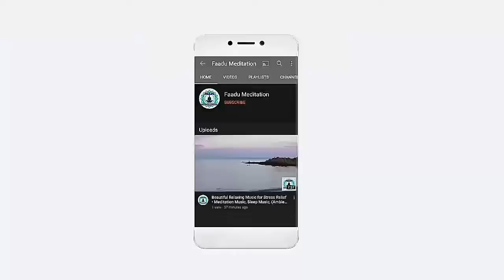Relaxing music for studying. Relaxing music sleep. faadumeditation fm Ep.no:-10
Hello Guys, I am Rohan.
If you like this video then plz give it a thumbs up 👍👍👍👍👍👍
I post a new relaxing music video everyday.

Relaxing music. Meditational music. Study music. Yoga music. Music for mind refreshment and concentration. Best music for deep sleep and study.

Meditation Relax Music Channel presents a Relaxing Music Video with peaceful music for deep meditation, music therapy or to fall asleep fast. This relaxing composition can be used as Deep Meditation Music, Music for Yoga and Pilates , Music for Massage , Spa Music. Also this music is perfect as dream music, relax music,Healing music, Study Music, Sleep Music and music for the complete Relaxation.

Relaxing sleep music for deep sleeping and stress relief. Fall asleep to beautiful nature videos and use the relaxing music ("Flying" by Peder B. Helland) as sleeping music, soothing meditation music, relaxation music, study music and more. Beautiful relaxing music for stress relief, composed by Peder B. Helland. This instrumental music ("The Hidden Valley") works well as sleep music, ambient study music, meditation music or relaxation music.

This track is a part of Heal Insomnia album release and its prolonged into  long ambience piece. Track consist of forest sound recording and special ambient music melody for ultimate relaxation experience. May this track be your new companion and habit to listen to before bedtime. Beautiful Relaxing Music, Peaceful Instrumental Music, "Celtic Mountain Highlands" By Tim Janis.  My instrumental music can help you find deep relaxation, relieve anxiety, and find peace.

My music incorporates relaxing sounds of nature and features flute music, piano music, harp music, & violin music. I am a composer from Maine and created my channel as a place to visit, relax and find peace. In this video we listening to the Irish Flute, Penny Whistle on my Celtic music while traveling through Ireland, Scotland, beautiful forests and meadows. We hope you enjoy this video,
Peace and blessings Tim & Reno.

(15) relaxing music a natural flow of river sound enjoy happy,
(16) relaxing music art of living,
(17) a relaxing music for sleep,
(18) a relaxing music hub,
(19)a relaxing piano music,
(20) relaxing music bollywood.